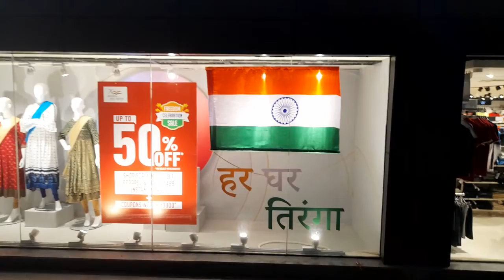12 August 2022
Jim Corbett National Park Utarakhand wild life Expert  by R K RAHI NATCHER  Hill  Station  Noilege